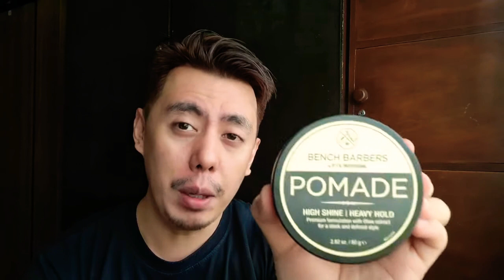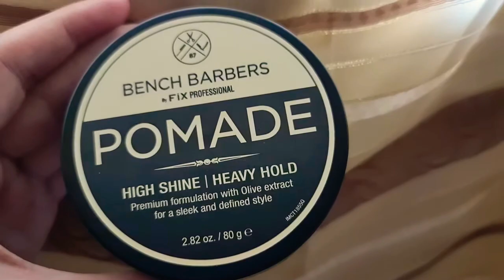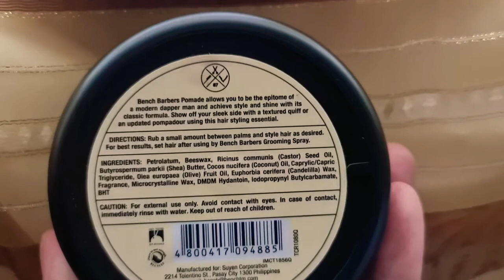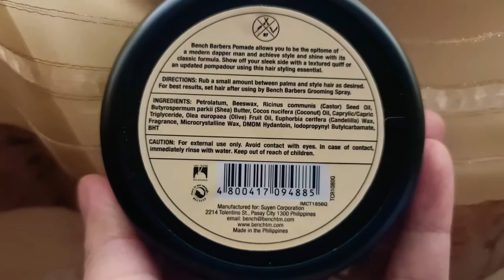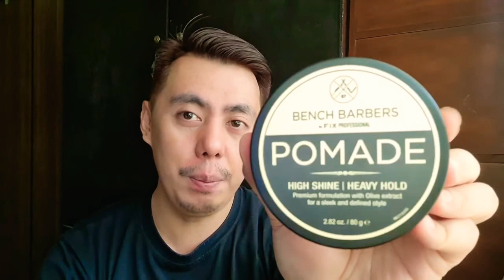BENCH BARBERS POMADE WITH OLIVE EXTRACT FOR A THICKER VOLUME HAIRSTYLE PREVENTS HAIR LOSS REVIEW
Editing Software:

* Filmora
* Kinemaster